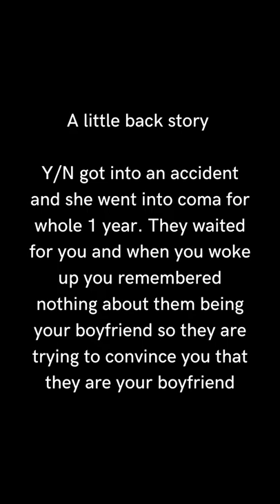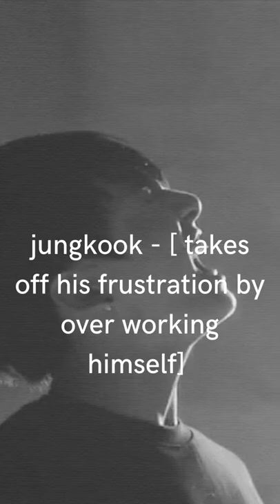BTS IMAGINE When you got into an accident PART 5